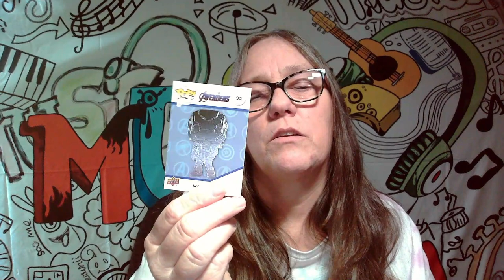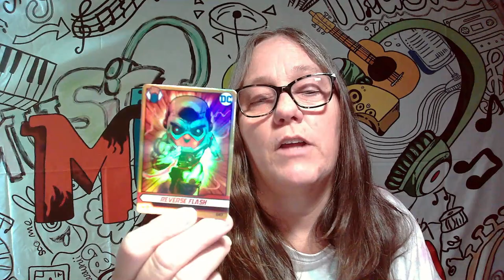Let's RIP Trading Cards .. DC Ooshie VS Marvel Funko .. Did we score a Redeemable or Fire PART 3